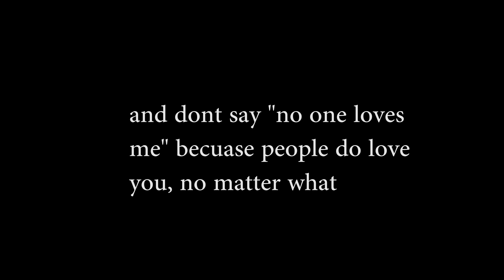For People With Depression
just wanted to get my thoughts across